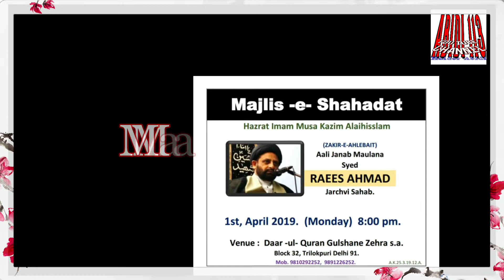Part-02مجالس شهادت امام موسی کاظم علیه السلام(مولانا ریس احمد صاحب جارچوی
Madarsa Darul Qura'an,Gulshan e Zehra s.a 32,Block ,New Delhi-91